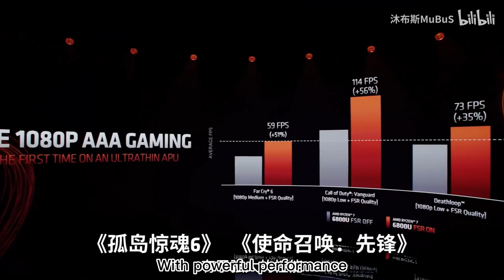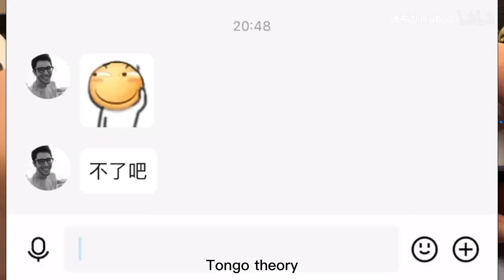Self-adaptive TDP! Motion assistant new function!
GPDWIN4 IndieGOGO campaign:
$799 GPD WIN4 the smallest 6800U handheld console